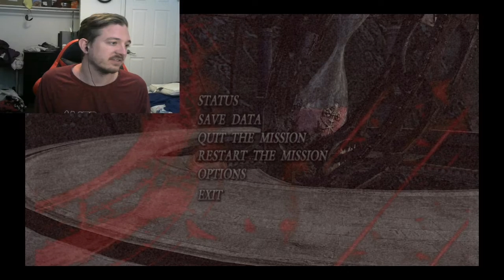SPARDA'S CRAP-Devil May Cry 3: Dante's Awakening [Special Edition](END)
There seems to be a lot of it, at that. Enjoy!